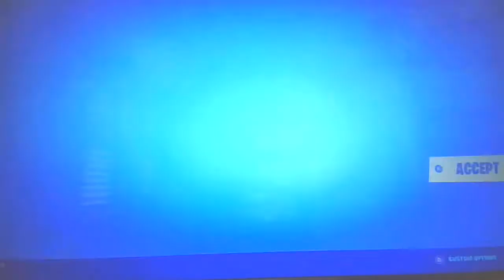happy 1 yr anniversary fortnite chapter 2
today is the day 356 days ago is when fortnite chapter 2 released october 15 2019